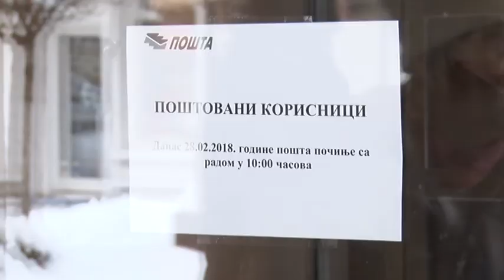28 02 STRAJK U POSTI